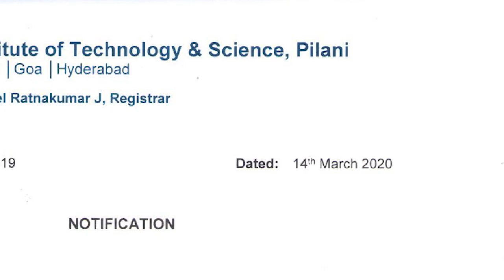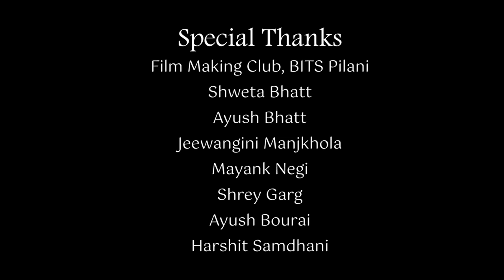1 Year Away from BITS Pilani Campus due to the Pandemic | Muskurayenge BITSians (Music Video)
Muskurayenge BITSians: An Initiative by Students of BITS Pilani
BITS Campus Reopening Song 🤩🔥

We all are waiting for our college campus to reopen, & this song is an attempt to instill a ray of hope in all of us...

Vocals by: Sailab Swarnim
Lyrics by: Abhinav Swami
Edited & Directed by: Yatharth Gairola

Special Thanks
Film Making Club, BITS Pilani
Shweta Bhatt
Ayush Bhatt
Jeewangini Manjkhola
Mayank Negi
Shrey Garg
Ayush Bourai
Harshit Samdhani

If you did, then don't forget to drop a comment, & share the video with your friends, & family.